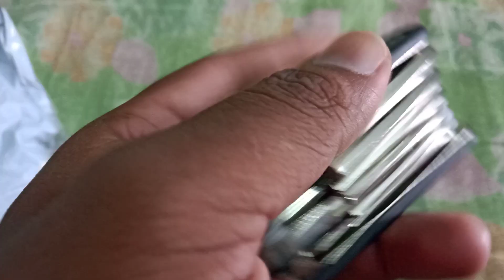{Unboxing with L key set with lower price only 120/-}